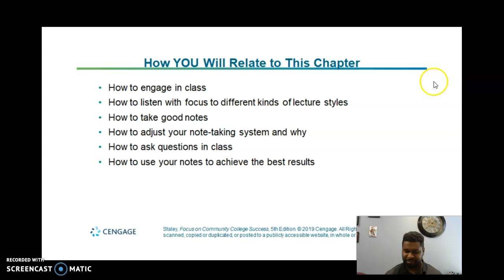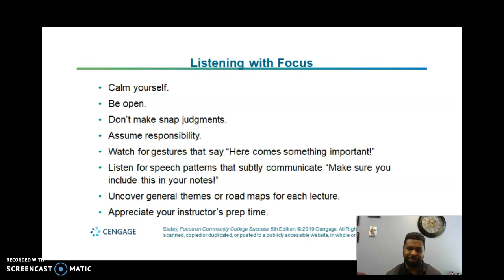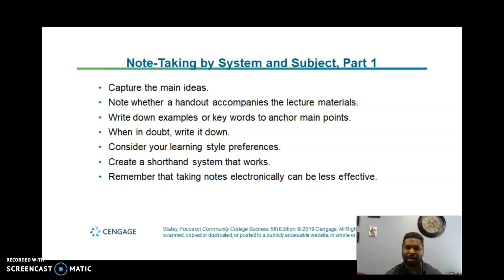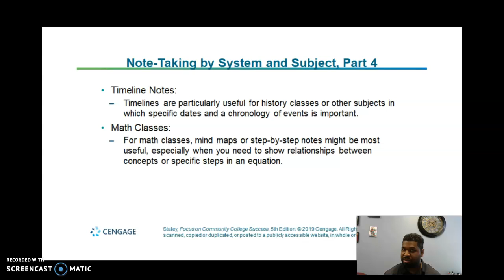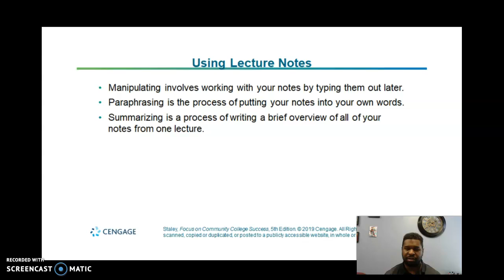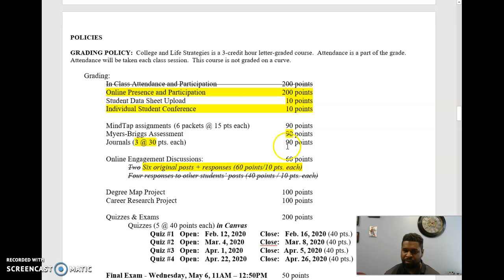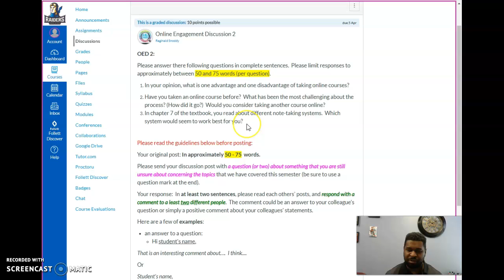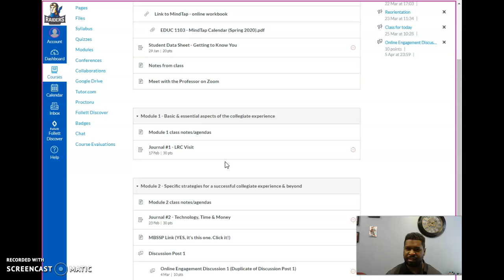Chapter 7, pt. 2 - Listening & Note-taking